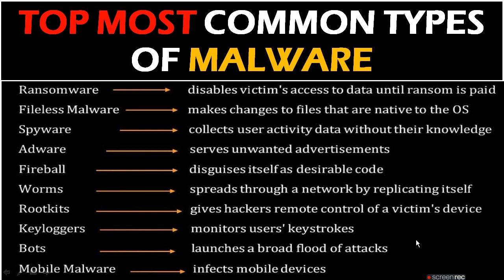TOP MOST COMMON TYPE OF MALWARE|RATAN AGARWAL IT INFORMER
TOP MOST COMMON TYPES OF MALWARE

RAMSOMEWARE
FILELESS
SPYWARE
ADWARE
FIREBALL
WORMS
ROOTKITS
KEYLOGGERS
BOTS
MOBILW WARE